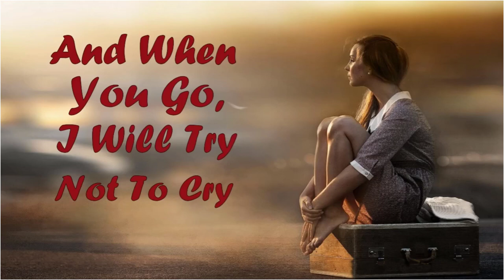Best Elegant Orchestra For Love Songs - Sunflower Collection